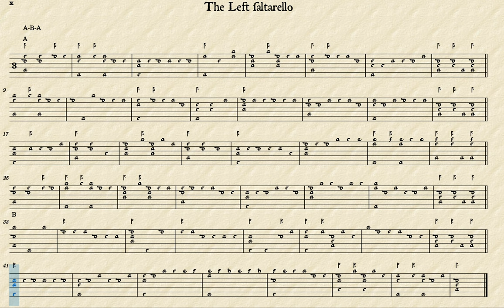The Left Saltarello